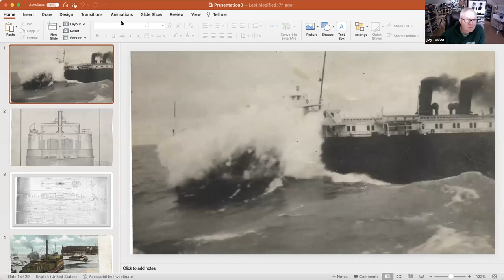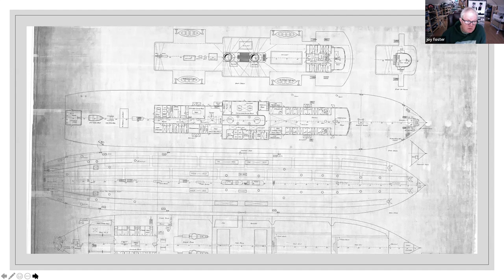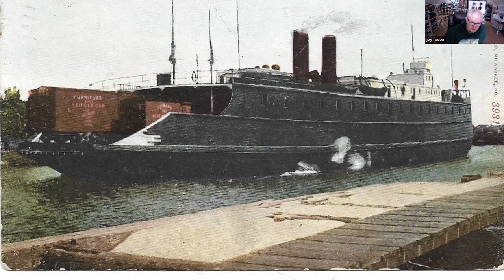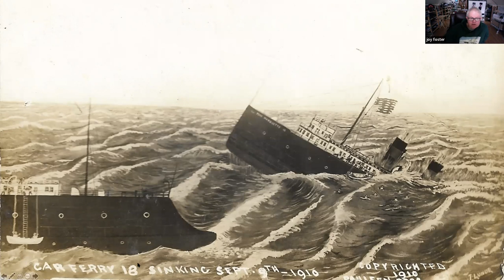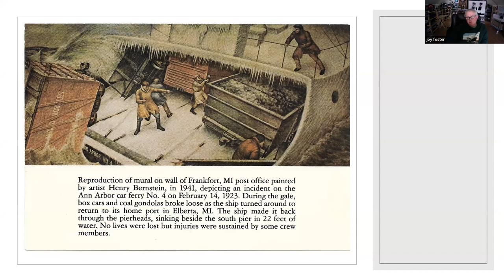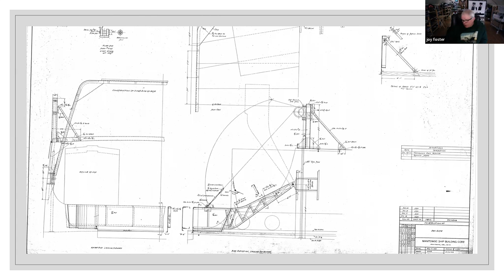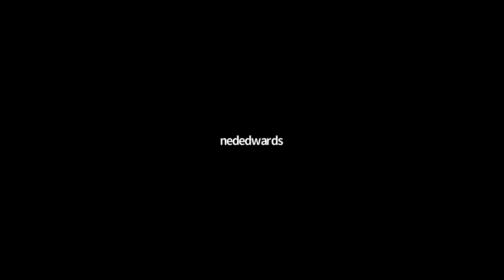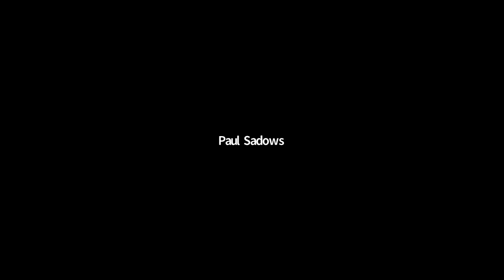Sailing a Dangerous Lake Michigan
Benzie County historian Tim Foster presents "Sailing a Dangerous Lake Michigan."  In this lecture, Tim shares details about the design issues of the early Great Lakes car ferry fleet and the resulting improvements. The years covered are 1892- through the mid 1920s.

Tim Foster is a maritime history enthusiast who's family history in Benzie County dates to 1927. He is a member of the board of directors of the Benzie Area Historical society and also The Society for the Preservation of the SS City of Milwaukee.